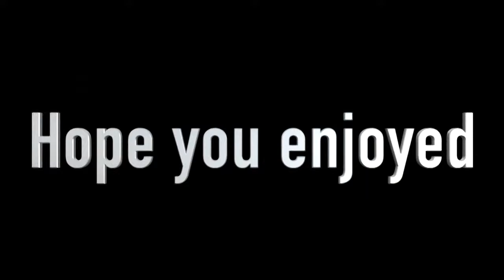2016 Christmas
A fun christmas that was not spent all day at home.